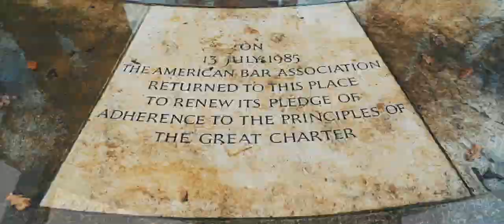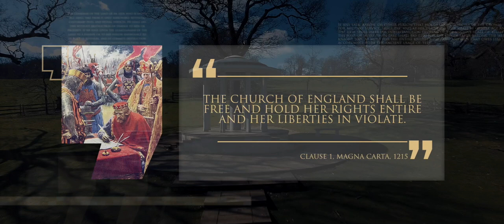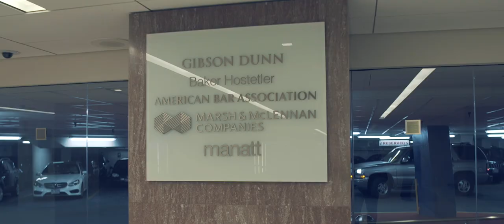10 Magna Carta: Los cimientos de la libertad - Lineage Journey